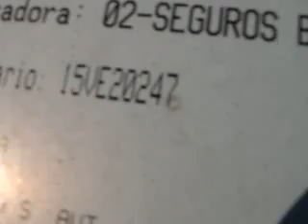SUBASTASMA MAZDA, 3 TOURING 2010